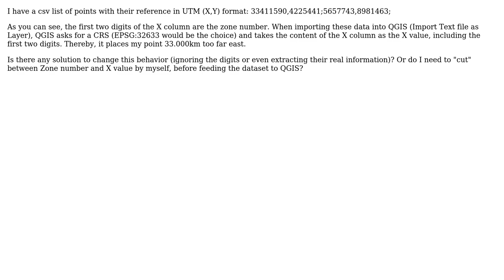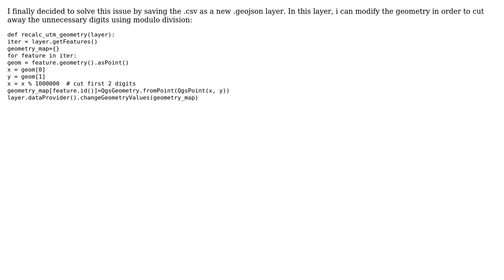GIS: Importing UTM coords into QGIS: Handle UTM Zone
With thanks & praise to God, and with thanks to the many people who have made this project possible! You are responsible for your own actions.